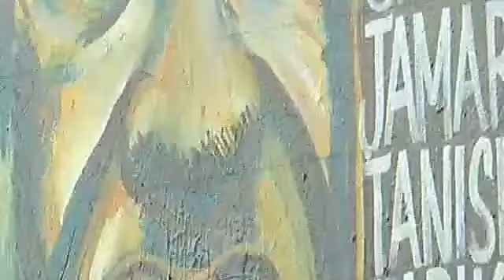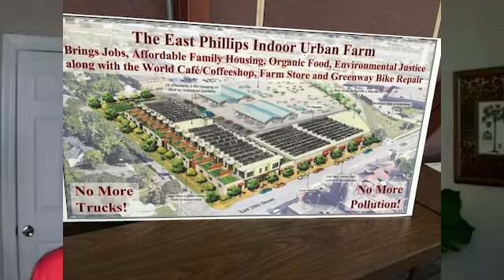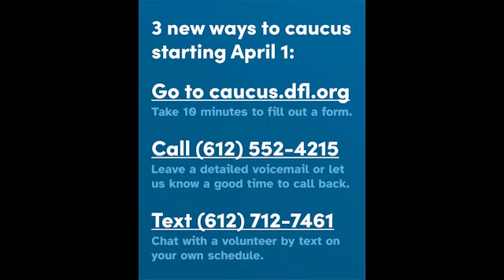Conversations with Minneapolis Mayoral Candidates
00:00 Opening Credits
00:40 Introduction Jacob Frey
01:37 Introduction Kate Knuth
11:10 Public Safety Mayor Frey
14:29 Public Safety Kate Knuth
15:00 Public Safety Phil Sturm
21:21 Public Safety Sheila Nezhad
24:44 Climate Change Kate Knuth
25:45 Helping People Sheila Nezhad
27:39 Governance Kate Knuth
31:26 Governance Phil Sturm
33:38 Helping People Phil Sturm
36:44 Vision Sheila Nezhad
38:58 Trial Preparation Mayor Frey
40:58 Vision Phil Sturm
43:43 Vision Kate Knuth
45:55 Final Story Nezhad
46:25 Credits